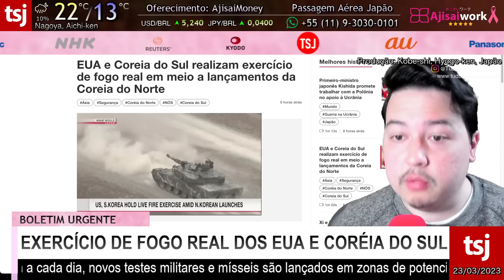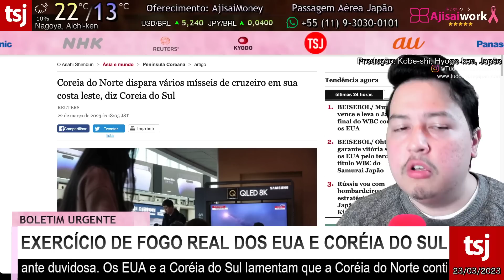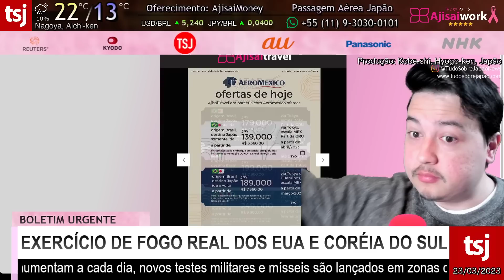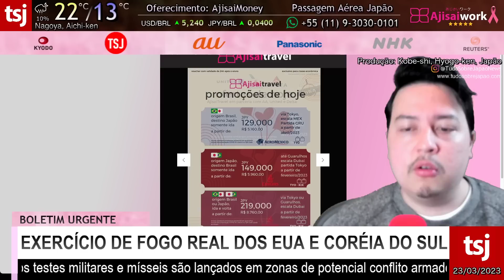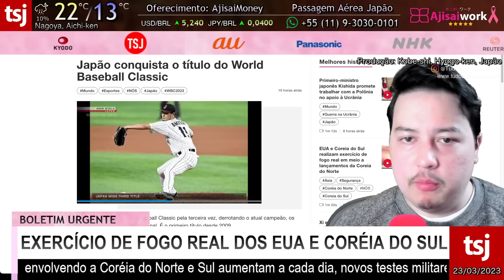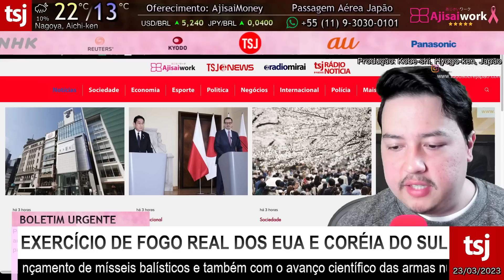FOGO ABERTO ASSUSTA O JAPÃO - 23/MARÇO